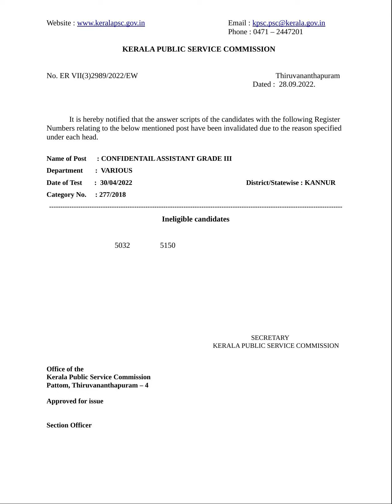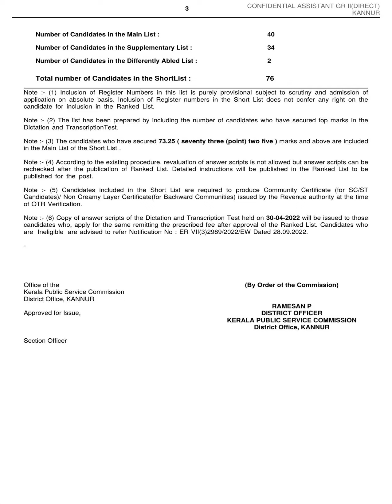2022CONFIDENTIAL ASSISTANT GR II(DIRECT) in VARIOUS DepartmentCONFI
2022
CONFIDENTIAL ASSISTANT GR II(DIRECT) in VARIOUS Department

CONFIDENTIAL ASSISTANT GR II(DIRECT)  in VARIOUS Department doknr Fri, 12/16/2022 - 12:20

SL.No. : 30/2022/DOC  Dated: 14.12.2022  Cat. No. : 277/2018  CONFIDENTIAL ASSISTANT GR II(DIRECT)  in VARIOUS Department in KANNUR District Date of upload :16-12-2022
District Category
Kannur
Year Category

2022
file
sl_277_2018_13.pdf
Shortlist invalidation
c_a_gr__ii__277_18.pdf